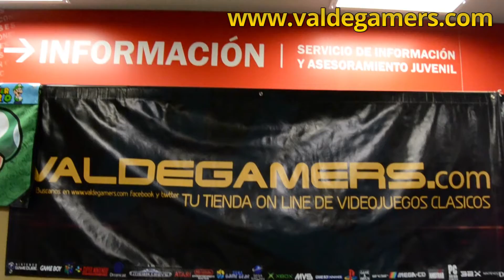Gamuza en ParlaBytes 2016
Volvemos al evento que vio nacer a Gamuza, esta vez ya como toda una asociación hecha y derecha.